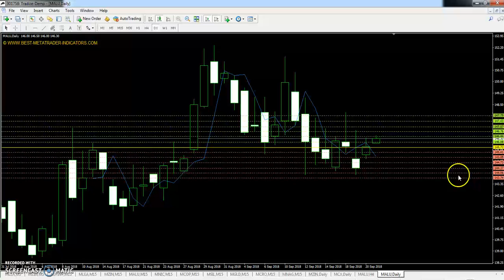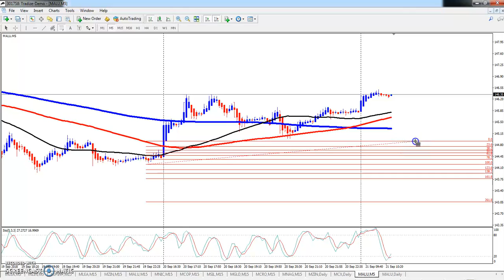Aluminium Pivot Point, Market Trend & Range 21-09-2018